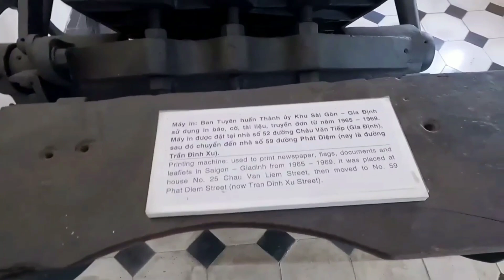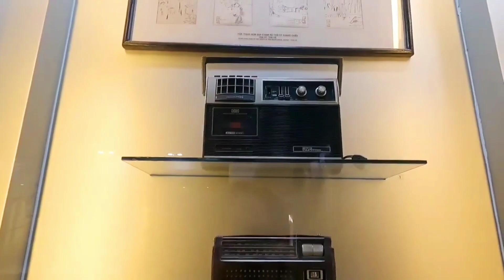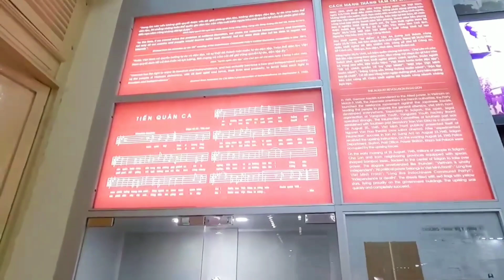Bên trong Dinh Gia Long của Ngô Đình Diệm ngày nay còn lại gì